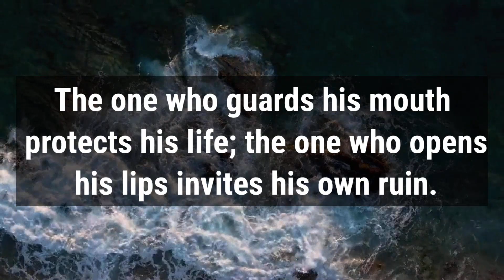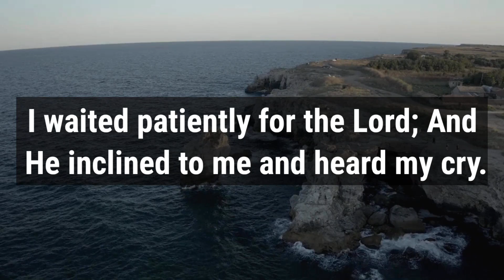🛑 God Message For You Today 🙏🙏 | God Will Cleance Sickness Out Of Your Body if..‼️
This Video Includes All These Searches👇
1.  God Message for you today
2. God's Message for me
3. God jesus message
4. Urgent Message from god
5. God's Message for you
6. Jesus Message
7. God Message
8. God's Message
9. Message for God
10. God Message today
11. God Blessing Message
6. Jesus Message
7. God Message
8. God's Message
9. Message for God
10. God Message today
11. God Blessing Message
12. God thought
13. Message from the universe
14. Universe Message
15. Lord Message
16. God say to me
17. Urgent god Message
18. Lowofattraction
19. God helps
20. Jesus christ
21. Faith quotes
22. bible quotes
23. God say